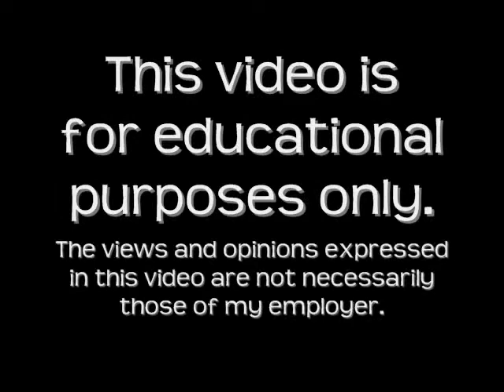Be the Difference WV Marlowe Elementary School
Marlowe Elementary teachers Amber Miller and Krista Ematrudo.